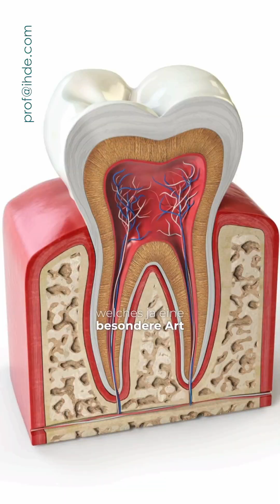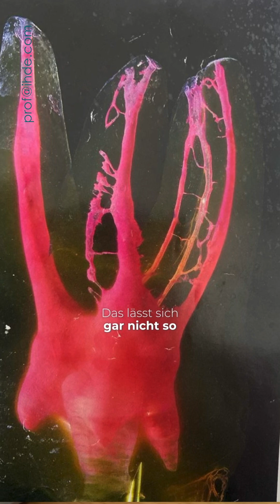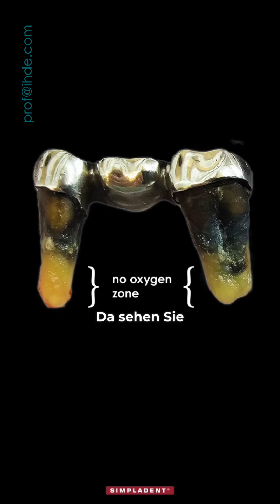Episode 4 DE: Wurzelbehandlungen: ja oder nein?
Willkommen zu meinem neuesten Video, in dem ich die Frage erörtere: "Wurzelbehandlungen, Ja oder Nein?" 🦷

In diesem Video erfährst du:
- Wann eine Wurzelbehandlung notwendig ist
- Die Vor- und Nachteile von Wurzelbehandlungen
- Welche Alternativen es gibt
- Expertenmeinungen und Patientenerfahrungen

Ob du Schmerzen hast, unsicher über deine Zahngesundheit bist oder einfach nur mehr über die Behandlungsmöglichkeiten wissen möchtest – dieses Video bietet dir wertvolle Einblicke und Informationen!

💬 Teile deine Erfahrungen oder Fragen in den Kommentaren unten. Wir freuen uns auf deine Meinung!

Vielen Dank fürs Zuschauen und bleib gesund!